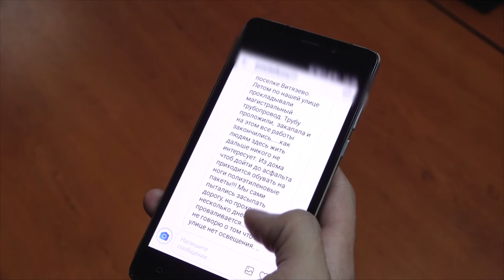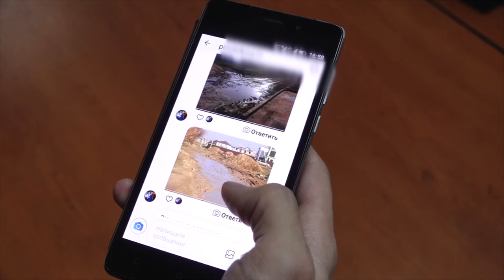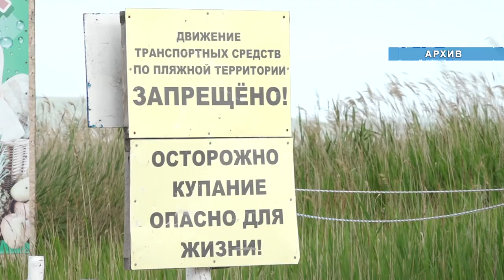Коммунальные проблемы анапчан обсуждали на совещании у главы города